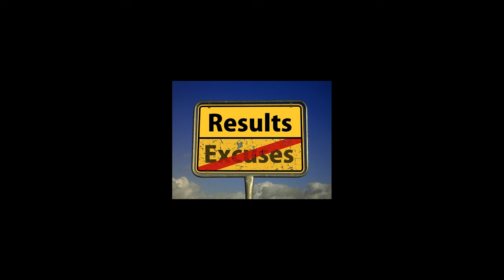60 is the new 70